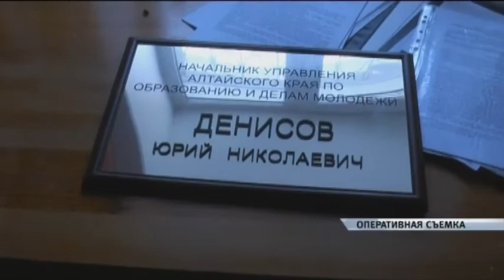Информационный канал Город 19.07.17